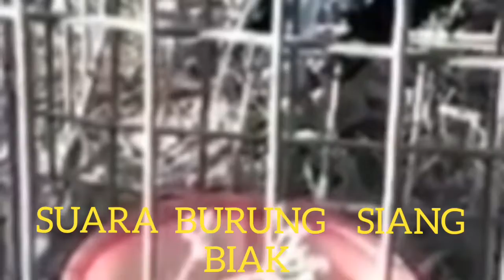Burung; gacor berkicau merdu,biak papua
Burung; gacor berkicau merdu,biak papua,suara kicauan burung yang unik